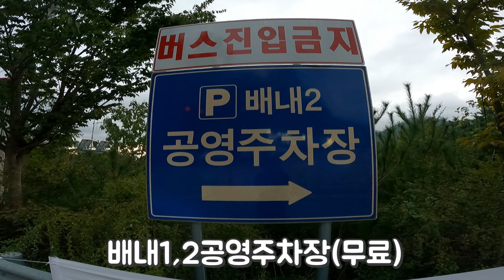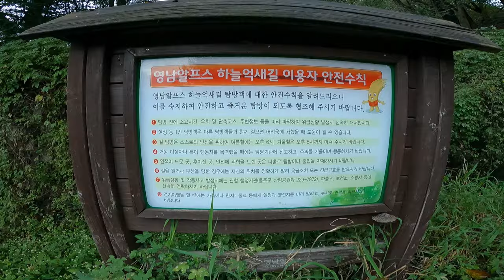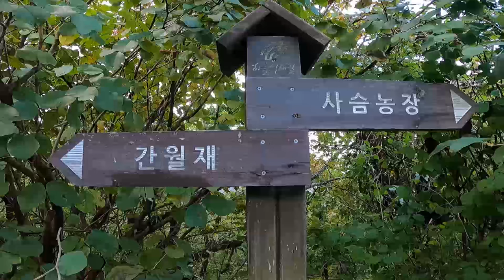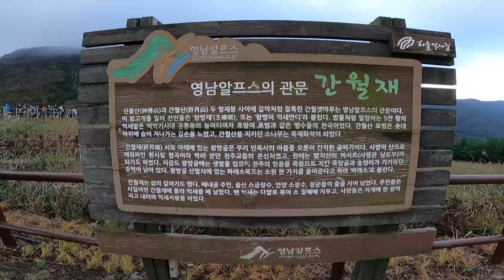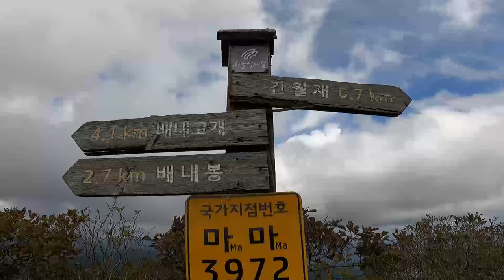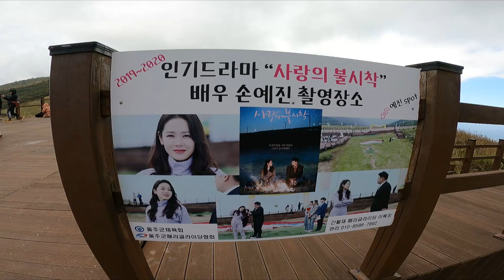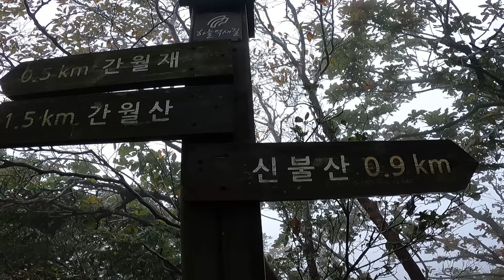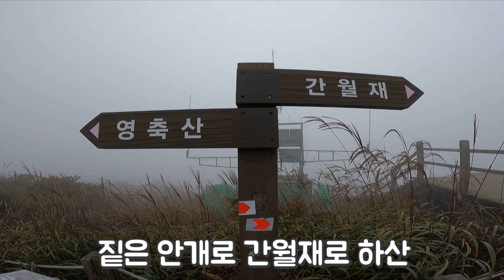영남알프스 간월산,간월재은빛억새트레킹.사계절가고싶은곳,누구나 쉽게올라갈수있는코스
배내2공영주차장

영남알프스 간월산 신불산 억새 트레킹을 해보았습니다
저- 멀리 영남알프스의 간월재,신불평원, 사자평원들이 그리워지는 이 계절.
이 가을이 다 가기 전 영남알프스를 한번 찾아보는 게 어떨까요
이 가을 가기전 꼭 은빛 억새에 취해보세요

코스:배내2공영주차장~임도~간월재 휴게소 ~간월산~간월재 ~신불산~간월재 ~임도~배내2공영주차장.